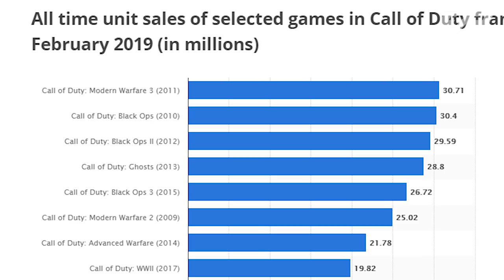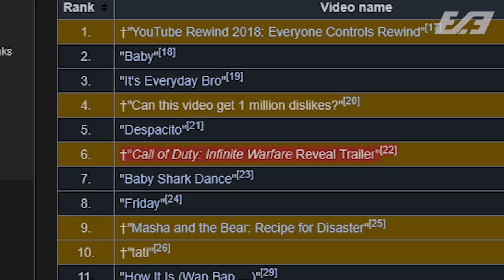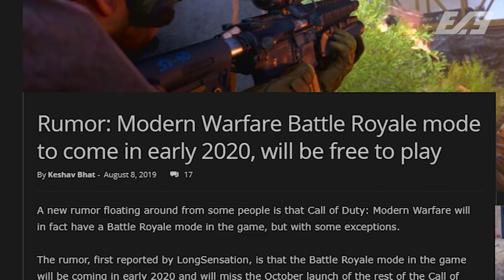The Complete Evolution of COD Modern Warfare